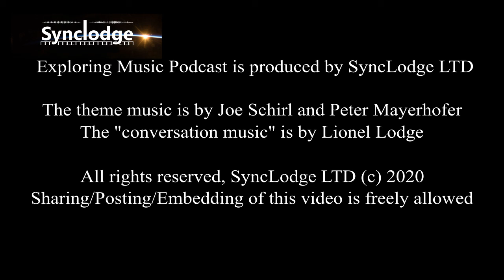Diversity part 1 of 2 - SyncLodge Podcast Series Exploring Music Episode 36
Series 4 of the SyncLodge Podcast Series Exploring Music episode 37 with Alison Wenham and Stuart Dredge. Part 1 of 2 of this is a great conversation about Diversity in the music, in the industry, in the future, in the world. Alison is a long term hurricane for change in the music industry. She and Stuart rattle those cages.

Alison Wenham has worked in the music industry for over 40 years and is one of the most experienced and well-known international practitioners in the business.

Founding AIM, Association of Independent Music in 1999, she has been Chairman and CEO since inception. Alison developed AIM’s strength and visibility in representing the British music industry SMEs at a political level, working closely with government departments to shape and advise on legislation relevant to the industry.

Prior to founding AIM, Alison was MD at BMG Conifer International (UK), having sold Conifer Records (which under her direction had grown to be the UK’s largest independent record and distribution company in the specialist music field) to BMG in 1994.

In 2006 Alison was elected as founding Chairman of WIN, the Worldwide Independent Network comprising over 25 independent trade associations representing thousands of independent music companies globally.  She is a founding Board Member of IMPALA, the European organisation representing the interests of small record companies and publishers in Europe, a fellow of the Royal Society for the Arts, was a founding Board Director of Merlin, the independent global rights licensing agency, and also UKMusic, the body representing the UK Music Industry; she attends PPL and VPL Board meetings and sits on a variety of government and industry committees.

In 2006, Alison was inducted into the MMF Roll of Honour , and in March 2009 she was presented with a Special Achievement award by Music Week, for 10 years of AIM. She has featured in Billboard’s Top Women in Music every year since publication.

In 2010, Alison was honoured with an OBE. In 2011 she was awarded the prestigious Order of Arts and Letters by the French Government for services to culture

Stuart Dredge is a journalist with 20 years' experience covering technology, games, the music industry and children's media. He writes the Music Ally's daily news bulletin and contributes to the company's fortnightly report as well as joining in on the Music Ally TV Show on Youtube. Plus, Stuart writes weekly for The Week Junior, a bi-monthly mobile games column for the Guardian; and features for the Observer and Medium. Twice a year, he does blogging and socials for Reed Midem at its MIPTV and MIPCOM television-industry conferences. Stuart also has a new site focused on children's tech called ContempoPlay. Past freelance clients include the Sunday Times, CNET, Medium's CuePoint, Stylus and T3.

The EMP theme music players are Joe Schirl on bass guitar and Peter Mayerhofer on hand pan. The music played through the conversation was composed, engineered and mixed by Lionel Lodge.

This episode conversation was recorded at The Joint in the Kings Cross area of London, England. Click here for more information on their services.

If you wish to support us in producing this podcast series, please click the donate button. Any and all help will be put towards production of future episodes.